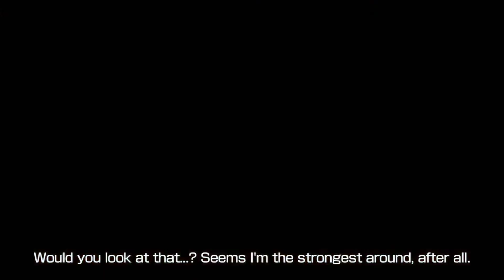Dragon Ball Xenoverse 2 NEW Transforming Gogeta & NEW SUPER CAULIFLA TEASER CLIP?!